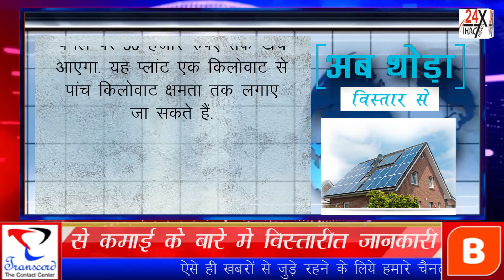जानिये कैसे सोलर प्लांट लगाकर कर सकते हैं लाखो की कमाई, सरकार भी दे रही सब्सिडि SolarPanelProject